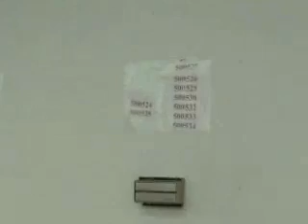Lean kanban Point of Use Example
Lean Manufacturing Toyota Production System JIT Kaizen Kanban Value Stream 5S